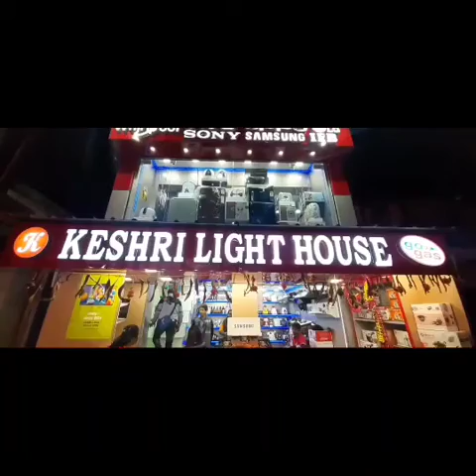খরদা বিধানসভায় বিজেপি প্রার্থী শীলভদ্র দত্ত কে তারা করলেন এলাকাবাসী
খড়দহ বিধানসভার পানশীলা এলাকায় বিজেপির প্রাথি' শিলভদ্র দত্ত কে তাড়া করলো স্থানিয়  বাসিন্দারা। অভিযোগ তৃনমুলের দিকে।অস্বিকার তৃনমুলর।